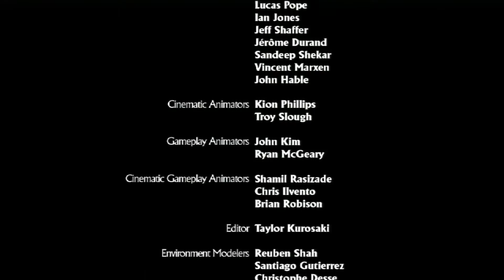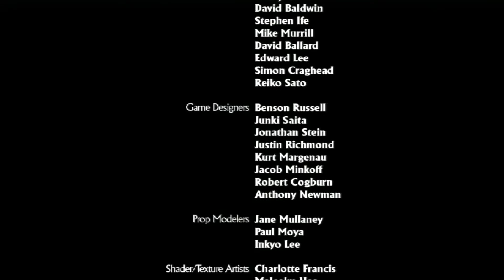Let's Play Uncharted 2 Finale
Hey guys this is the long a waited finale of our Uncharted 2 Among Thieves let's play I hope you enjoyed and I hope you enjoy the next game.